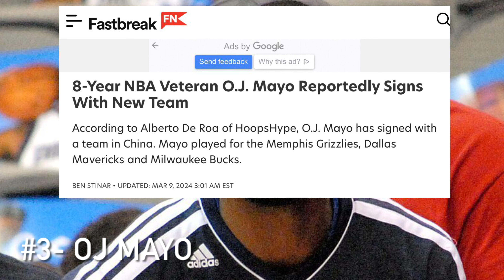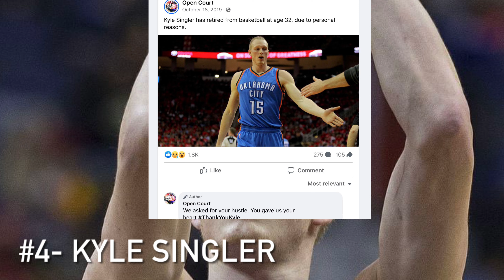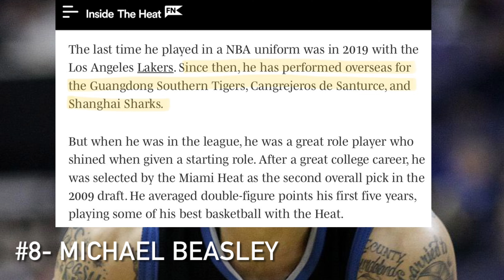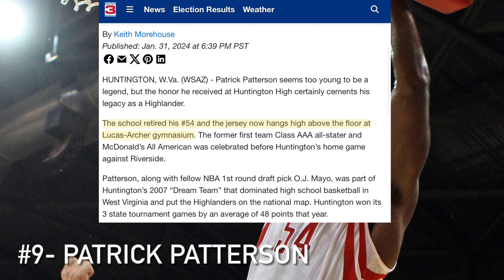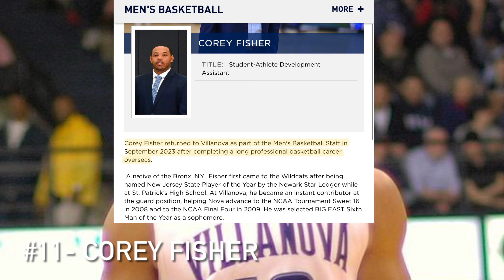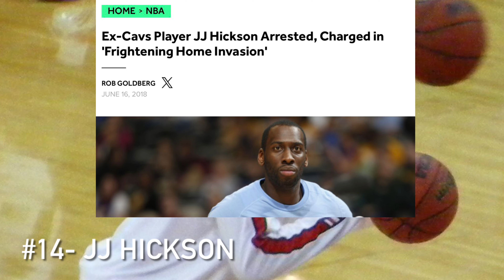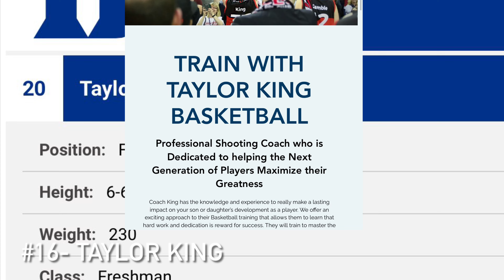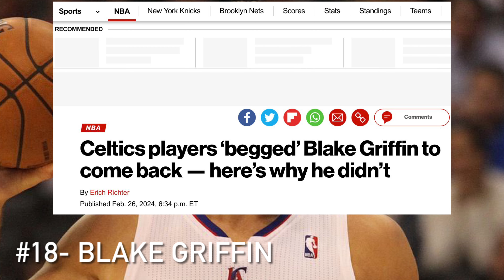What Happened To Every Player Ranked Above James Harden In High School?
BIBLE VERSE- “Beloved, do not imitate what is evil but imitate what is good.” 3 John 1:11 (NRSVCE)

Music: Sinister- Anno Domini Beats and Like That- Anno Domini Beats

Much of the information on where these players played professionally was from proballers.com and basketball-reference.com
The images in the video and thumbnail are from Wikimedia Commons have these licenses: